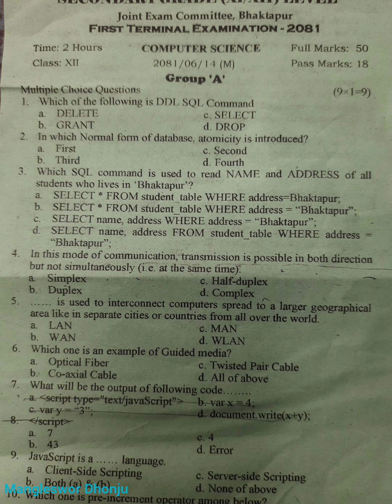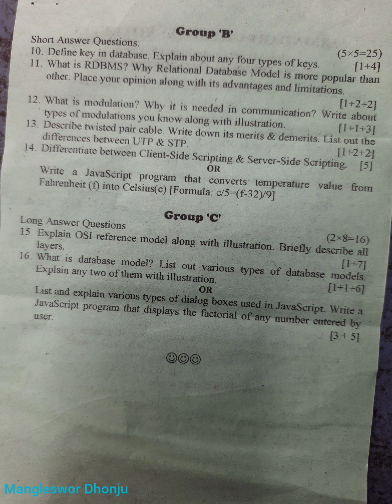Today's Computer Question,Class 12 from ongoing 1st Term Exam 2081, JEC,Bhaktapur